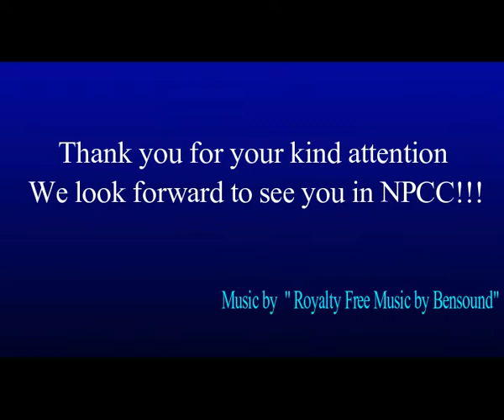Highlights from NCHS NPCC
Nan Chiau High School was official designated a Special Assistance Plan from January 2012. We play a key role in grooming a core group of bilingual Singaporeans well versed in the Chinese language and culture.